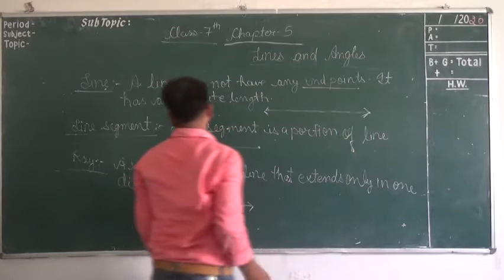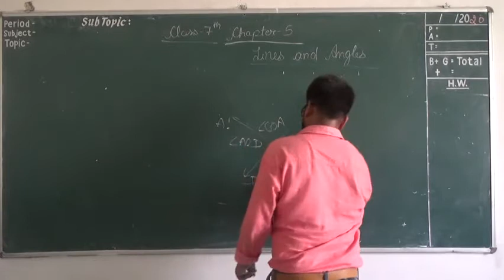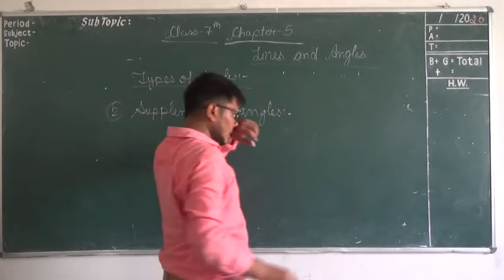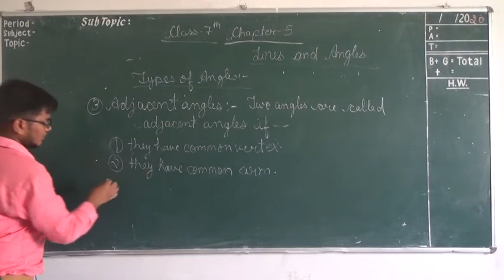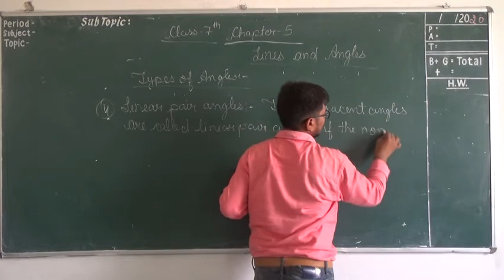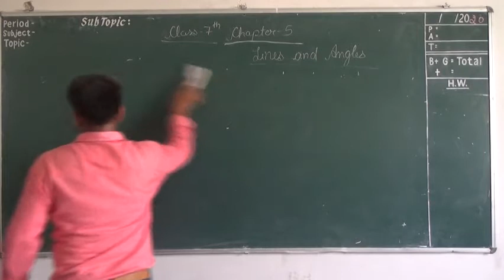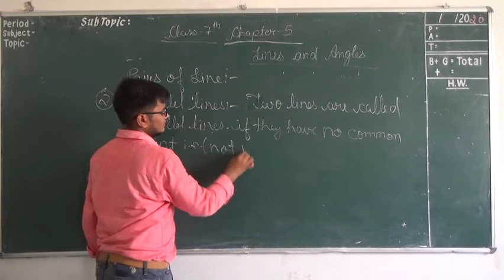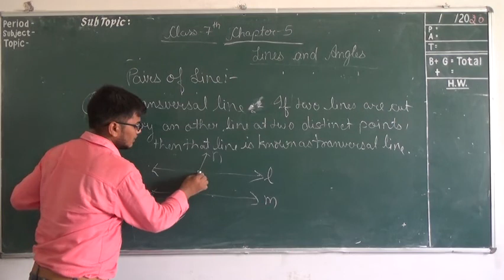CLass 7 Lesson 5 Lines and Angles Part 1